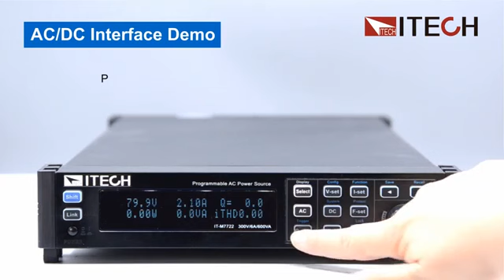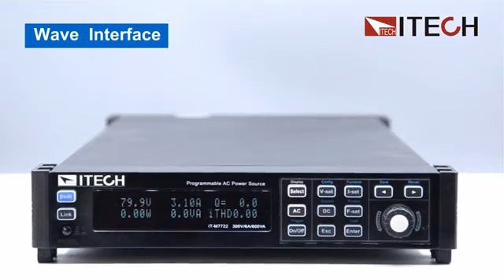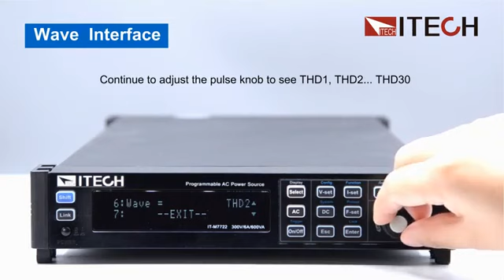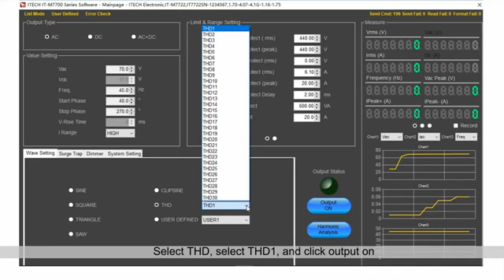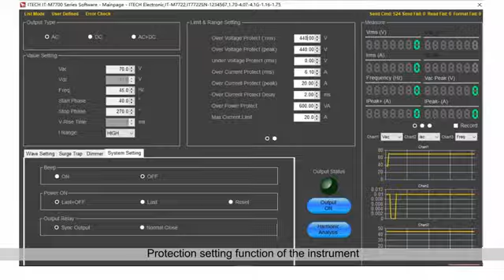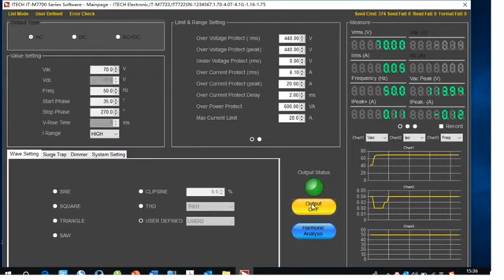Série IT-M7700 - Itech - Démonstration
Série IT-M7700 regroupant les modèles :
IT-M7721
IT-M7721L
IT-M7722
IT-M7722E
IT-M7722L
IT-M7723
IT-M7723E
IT-M7724